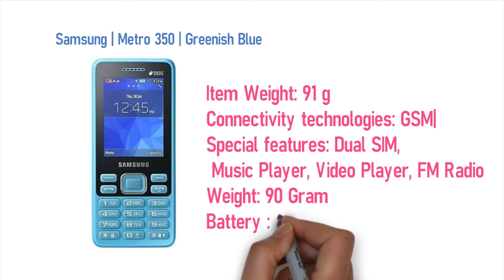Top 5 Samsung Feature Button Phone Specifications Price in Bangladesh 2021 | Tech Bangla Unlimited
samsung button
samsung button phone
samsung feature
samsung feature phone
button phone price in bangladesh
বাটন মোবাইলের দাম
best feature phone 2021
best button phone in bd
button phone
feature phone in bangladesh
baton mobile price in bangladesh
baton phone price in bangladesh
feature phone
best feature phone 2021 in bangladesh
button mobile price in bangladesh
বাটন মোবাইল